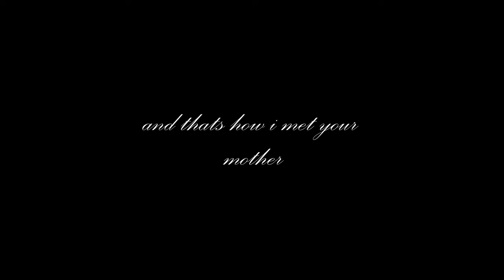We have an important announcement..